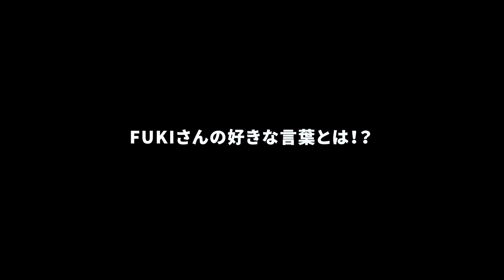「Pretender」を歌ってくれた、FUKIさんの好きな言葉とは!?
YouTubeチャンネル「みんなのウクレレ部」で公開していましたコンテンツは当チャンネルへ移行いたしました。引き続き当チャンネルにてお楽しみくださいませ！

11月11日一般発売、J-POPハワイアンアレンジアルバム「リラクシング・ハワイアン・イン・リラックマ・カフェ」に収録の、Official髭男dismの大ヒット曲「Pretender」のヴォーカル FUKIさんの好きな言葉とは!?

「リラックマ」とのコラボレーションで贈る、J-POPのリラックス・ハワイアン・カバーアルバム「リラクシング・ハワイアン・イン・リラックマ・カフェ」には、KATZ & FUKIによるハワイアンバージョン「Pretender」が収録されています！

【LIVE INFO】
2020年11月13日 (金)「Acoustic Garden 〜Daikanyama LOOP 12th Anniversary〜」

■ Follow みんなのウクレレ部